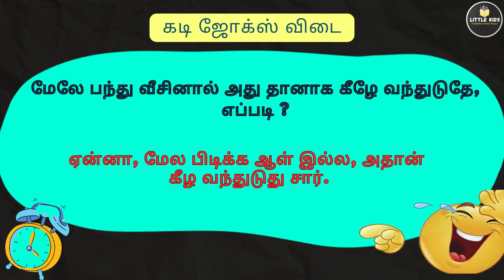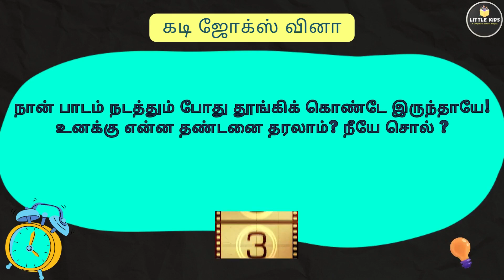ஜோக்ஸ் | தமிழ் கடி ஜோக்ஸ் |Jokes | Kadi Jokes | Jokes in Tamil | Riddles | GK Quiz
Free and fun digital education for all children ... for childhood learning on the internet ... E-learning for kids . A Complete E-School Project. Easy way to teach your kids at home. Thanks for your LOVE and support .. Be happy and keep smile 😍